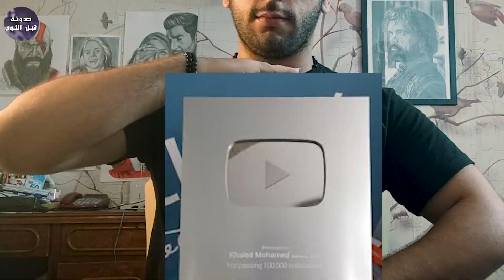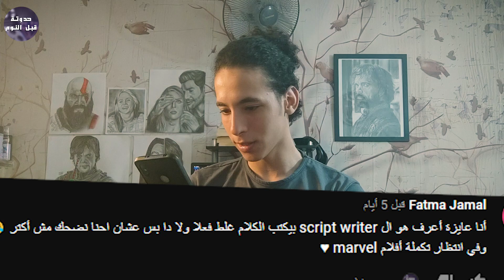هل احنا فضائيين؟🤔👽🔥 - فيديو الاسئله Q&A🔥